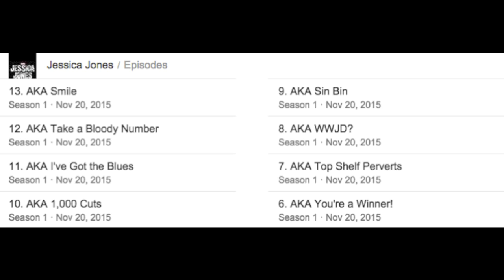JESSICA JONES (NETFLIX SHOW) *REVIEW*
Here are my thoughts on Marvel's latest Netflix show, Jessica Jones.